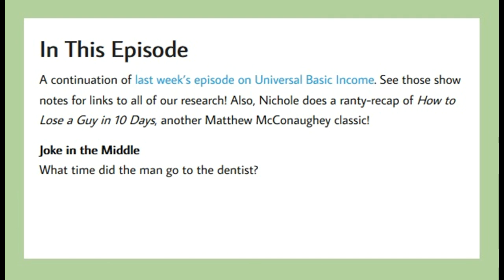Universal Basic Income (Part 2) | Vegan Warrior Princesses Attack! #160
We’re continuing our conversation about universal basic income, or UBI, this week, this time confronting common stigmas that keep most people from believing that UBI would be a good thing for society.

See those show notes for links to all of our research!

Also, Nichole does a ranty-recap of How to Lose a Guy in 10 Days, another Matthew McConaughey classic!

Joke in the Middle
What time did the man go to the dentist?

News:
• Mosa Meat to Debut Slaughter-Free Meat by 2020 (VegNews)
• The FBI’s Hunt for Two Missing Piglets Reveals the Federal Cover-Up of Barbaric Factory Farms (The Intercept)

- Links -